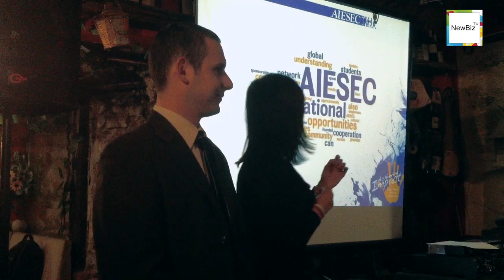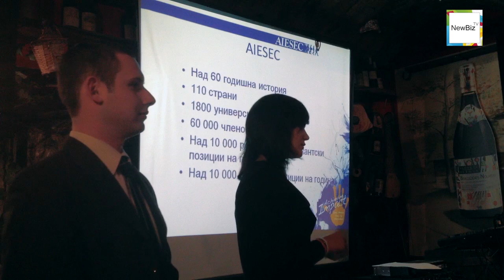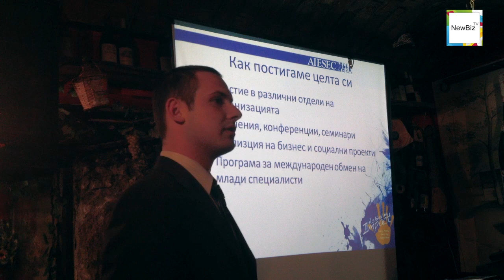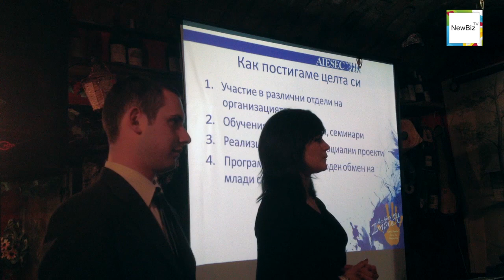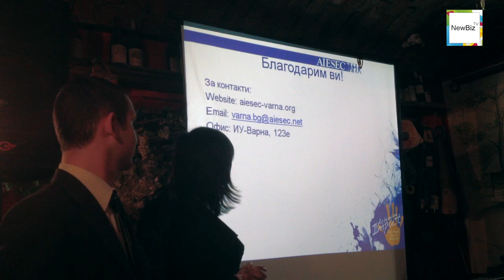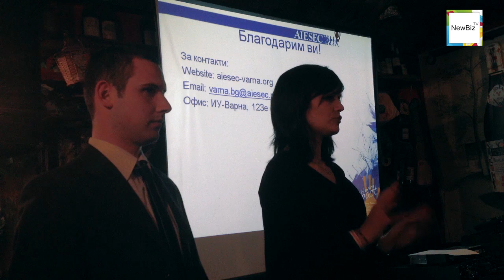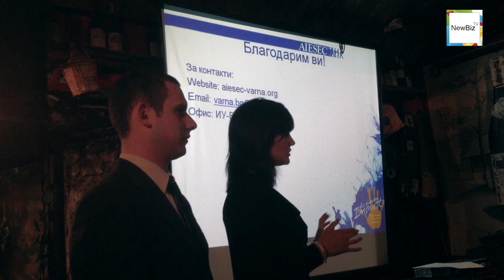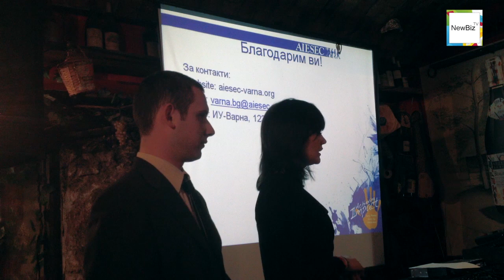NewBiz Club Varna - AIESEC 04.04.2012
NewBiz Club Varna - "Бизнеса в действие" - гост AIESEC